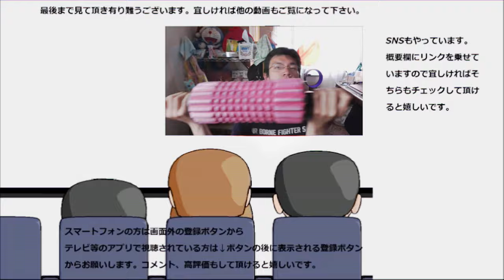ローソンのシーチキンマヨネーズおにぎり食べてみた。鮭と並んで魚おにぎりの定番～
ローソンのシーチキンマヨネーズおにぎりを食べてみました。鮭と並んでこれも定番ですよね～あ、それはツナマヨか……？意外と円やかな味わいです！！
贈り物は此方まで↓
〒153-0042